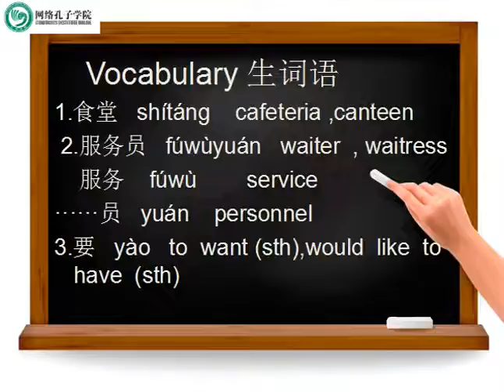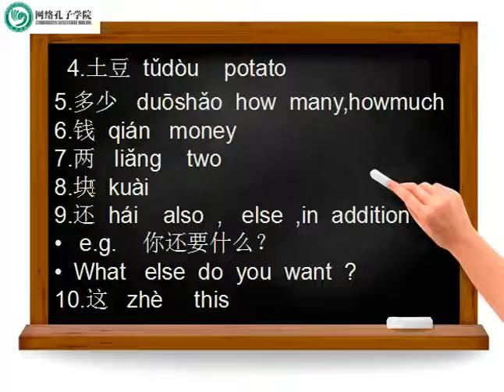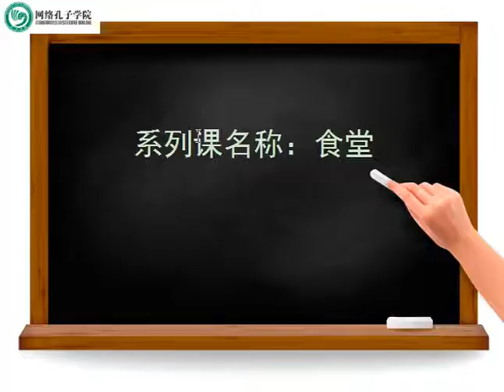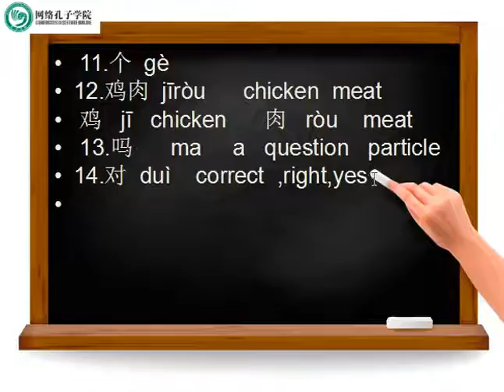交际汉语——用餐（3） Online, Learning Chinese, Experiencing Culture